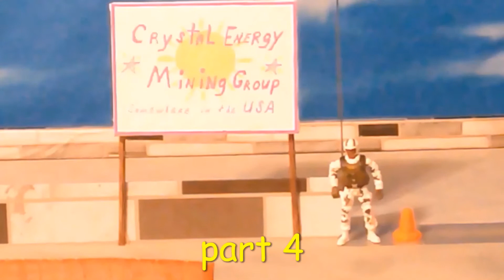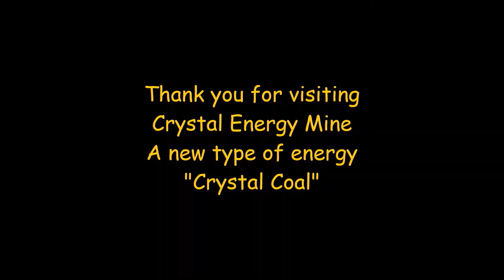Crystal Energy Mine - Episode 4- RC Construction Site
Strip Mining, RC Bulldozers, RC Excavator, RC Dump Trucks.

Good Day Welcome to “A-Ville R/C Channel”

A Ville is an RC Town under development that will basically use 1/14 scale R/C construction equipment.

This project will be a series and episodes will be uploaded weekly.